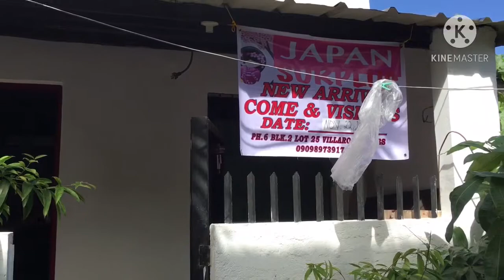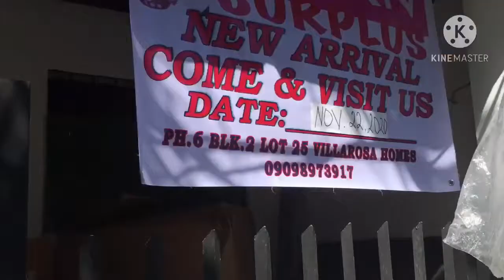値札無し！リサイクル品全て交渉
値段を付けずに、日本のリサイクル品を売ってみました。
全部交渉で楽しかった

japan surplus